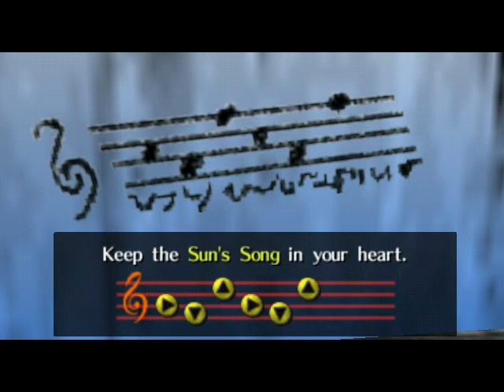Let's Play TLoZ OoT Master Quest #010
Wir werden zu Grabschändern, Hühnecheneintreiber und Zombiekiller

Viel Spaß